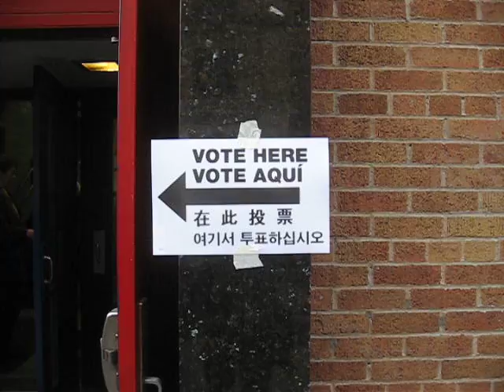Walking down the voting line November 4th 2008.AVI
Walking down the voting line at the 33rd Street Kips Bay Voting Center, November 4th 2008, at 7:25AM